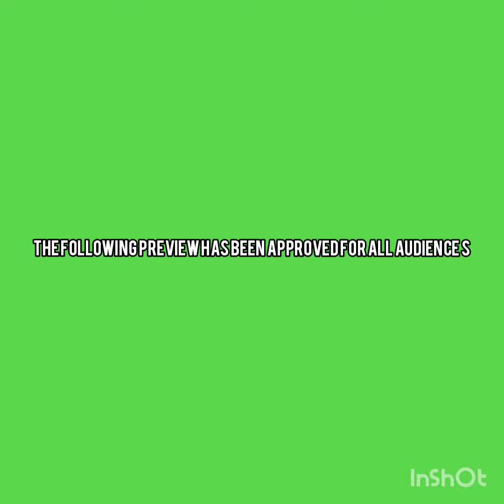Batman vs punisher 2019 teaser trailer